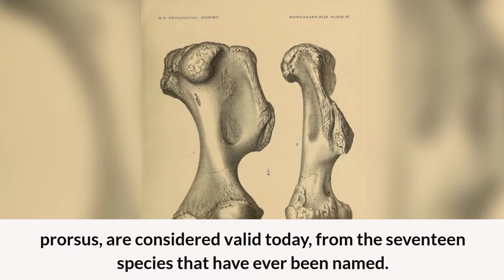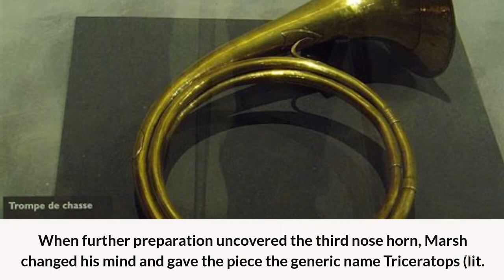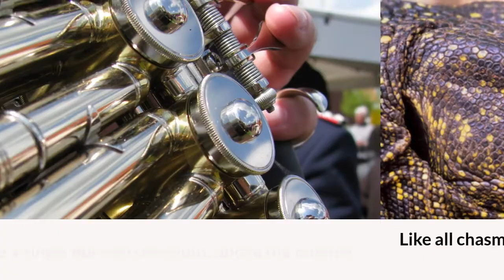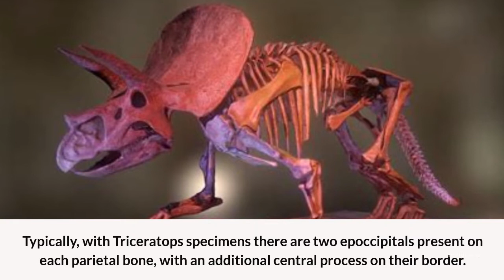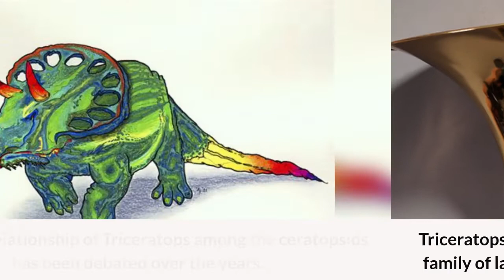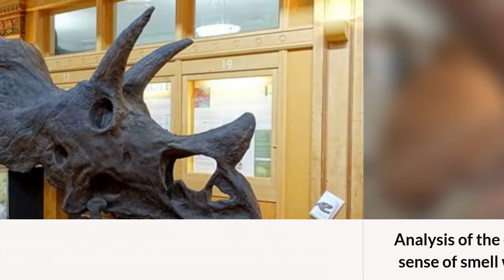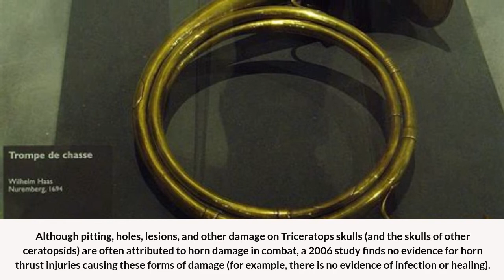triceratops//danger //genune behaviour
Triceratops was a genus of herbivorous chasmosaurine ceratopsid dinosaur that first appeared during the late Maastrichtian stage of the Late Cretaceous period, about 68 million years ago in what is now North America. It is one of the last-known non-avian dinosaur genera, and became extinct in the Cretaceous–Paleogene extinction event 66 million years ago. The name Triceratops, which literally means 'three-horned face', is derived from the Greek words trí- (τρί-) meaning 'three', kéras (κέρας) meaning 'horn', and ṓps (ὤψ) meaning 'face'.

Bearing a large bony frill, three horns on the skull, and a large four-legged body, exhibiting convergent evolution with rhinoceroses and bovines, Triceratops is one of the most recognizable of all dinosaurs and the most well-known ceratopsid. It was also one of the largest, up to 8 meters (26.2 ft) long and 9 metric tons (9.9 short tons) in body mass. It shared the landscape with and was most likely preyed upon by Tyrannosaurus, though it is less certain that two adults did battle in the fanciful manner often depicted in museum displays and popular images. The functions of the frills and three distinctive facial horns on its head have long inspired debate. Traditionally, these have been viewed as defensive weapons against predators. More recent interpretations find it probable that these features were primarily used in species identification, courtship, and dominance display, much like the antlers and horns of modern ungulates.

Triceratops was traditionally placed within the "short-frilled" ceratopsids, but modern cladistic studies show it to be a member of the Chasmosaurinae which usually have long frills. Two species, T. horridus and T. prorsus, are considered valid today, from the seventeen species that have ever been named. Research published in 2010 concluded that the contemporaneous Torosaurus, a ceratopsid long regarded as a separate genus, represents Triceratops in its mature form. This view has been disputed; further data is needed to settle the debate.